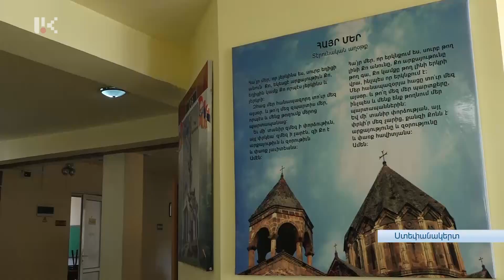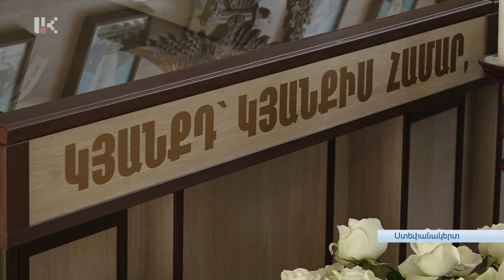ԳՐՉԻ ՓՈԽԱՐԵՆ՝ ՍՈՒՐ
2020 թվականի պատերազմում անդառնալի կորուստներ ունեցավ նաև կրթության ոլորտը: Դասարանում հայրենասիրություն սովորեցնող ուսուցիչներից շատերը նույն դասերը շարունակեցին խրամատում՝ նախկին աշակերտների հետ ուս ուսի: Ցավոք, ոմանք անմահացան և արդեն հետմահու են նրանց հասցեագրվում ուսուցչի օրվա առթիվ շնորհավորանքները: